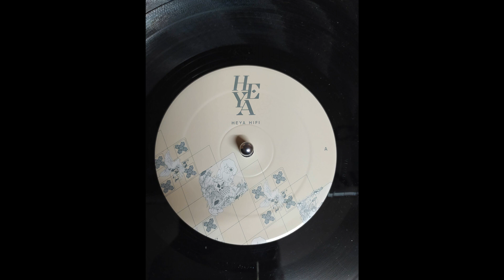SUMO - Lovebeat (Dub)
Label: HEYA HIFI – HEYA 1209
2006
Vinyl, 12”